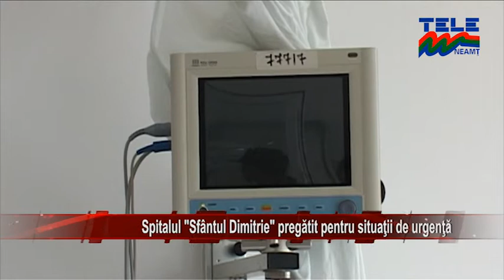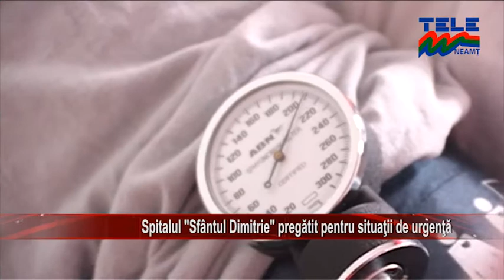SPITALUL "SFANTUL DIMITRIE" PREGĂTIT PENTRU SITUAȚII DE URGENȚĂ (ȘTIRILE TELE'M NEAMȚ)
OO 25.11